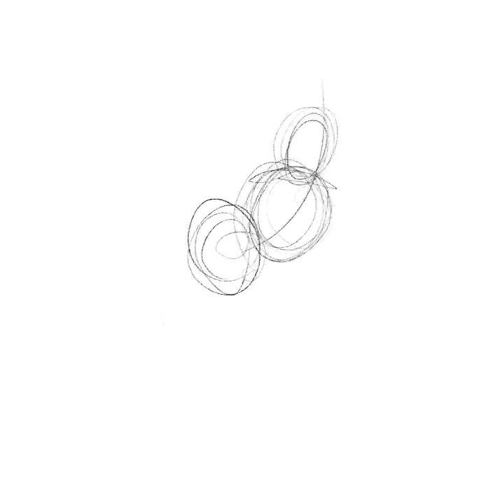All The Cards by ScribblyJoe // Brother by Jason Derby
Artist: ScribblyJoe

Track: Brother
Artist: Jason Derby